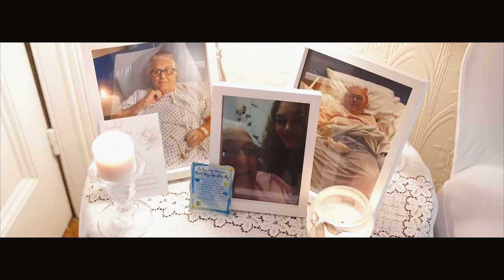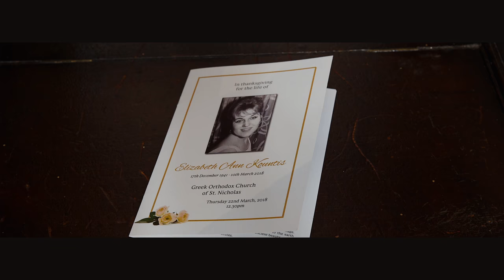Greek Funeral Videographer and Greek Funeral Photographers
It was a really early start for todays funeral at St Nicholas Green Greek Orthodox Church in Liverpool. I started at the family home filming all the flowers, tributes, Horse and Carriage and family and friends as they all gathered for Elizabeth's journey to St Nicholas Green Greek Orthodox Church. Although I've covered lots of cultures, this was my first Greek Funeral in what was a very beautiful church. The gospel choir were amazing and added to the atmosphere of Elizabeth's Thanks giving Service. After the service we headed outside for the dove release and then it was on to Springwood Crematorium for the burial and final blessings.